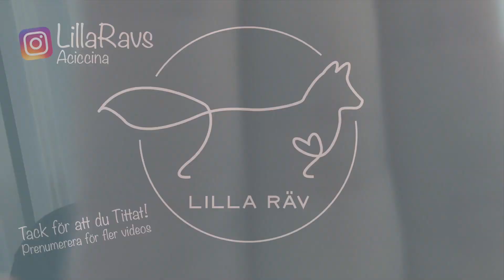ValpVlogg 9 - till VETERINÄREN med valpen - 12v vaccination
Hur kan valpen redan vara 12 veckor (ännu mer i "nutid")??
Tiden går så himla snabbt! I dagens video åker vi alltså till veterinären för att ta 12veckors-vaccinationen, den där hemska sprutan.. 💉
Hon skötte sig dock väldigt bra. De båda skötte sig!!

(Vill bara lägga till att jag tidigare jobbat på kliniken, så jag har pratat med många av dem tidigare. Tror inte de rusar ut genom dörren och snor valpar vaarje dag 😉)

Vi besöker också Arken Zoo där vi köper en sele till lillfröken.

🐶 Lowis är 12 veckor gammal i videon 🐶

Hoppas ni gillar videon och att ni är lite taggade på det som kommer nästa vecka. Pusss CZL